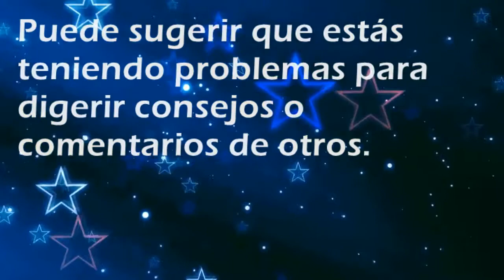Que significa soñar con: Atragantarse - Por SoñarSoñar.com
Cual es el significado de soñar con Atragantarse'?